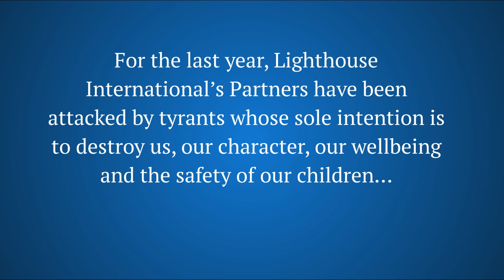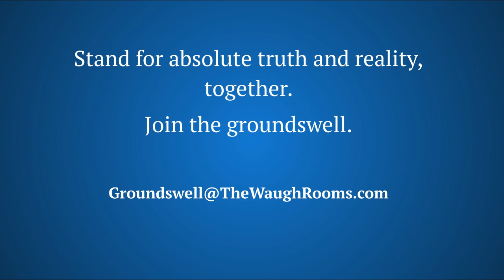The Waugh Rooms: Search for Absolute Truth Series 3.1 The Need for Repentance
For the last year, Lighthouse International’s Partners have been attacked by tyrants whose sole intention is to destroy us, our character, our wellbeing and the safety of our children. John MacArthur teaches us that when a group of Christian's are persecuted two things happen. 1. Individuals and the group grows stronger and stronger in Christ 2. The group grows, exponentially. Here are our lessons on repentance.

At the Christian Response Forum & Network we believe that
- We are all imperfect in our interpretation of God's special revelation.
God alone knows the Absolute Truth and is our ultimate judge.
- Within the Body of Christ we ought to encourage healthy agreement, disagreement and debate, without fighting and persecuting each other for our beliefs
- We ought to constantly support each other to search for the reality and absolute truth through God's general and special revelation.

The views in this clip do not represent those of the Christian Response Forum & Network as a whole.

CHAPTER HEADINGS
00:00 - Welcome
05:37 - What is Self Parenting?
09:22 - What is at the centre of Christianity?
17:10 - Why have we got to look inside first, given our imperfection?
17:57 - What is repentance?
22:00 - How can a mentor help with the process of repentance?
27:20 - Where does true forgiveness begin?
33:47 - What gets in the way of self parenting?
45:40 - What makes the practise of repentance universal and not dependant on religion or world-view?
48:00 - How can repentance help us heal in all areas of our lives like family?
55:20 - Why is the real question if God is personal or not and not if he exists?
1:04:34 - If you could invite anyone for dinner, who would it be? Why?
1:06:00 - What are some of the emotional reasons for atheism?
1:08:54 - Final thoughts

Lighthouse International Head Mentor, Paul Stephen Waugh, explains why repentance is so crucial for our lives, families, businesses and our children. He also explains why God has to be an absolute fact, when we remove our bias and prejudice in the way of understanding reality.

Follow Paul at @paulwaugh64
Read more about our response to the Daily Mail and online trolls community.global